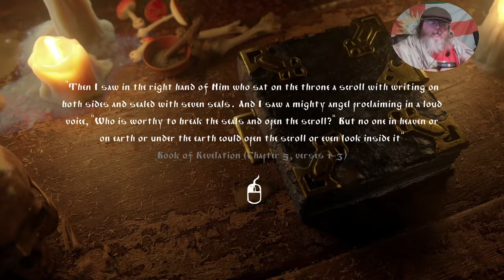Black Book: The Devils Made Me Do It, pt 1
Welcome to Tales Over Coffee where we open the book on a new day together with a coffee and a narrative tale. Today we follow the tale of Vasilisa, a young woman who lost her husband to suicide and now seeks to rescue him from Hell itself.

A woman loses her husband-to-be... and turns to witchcraft to rescue him.